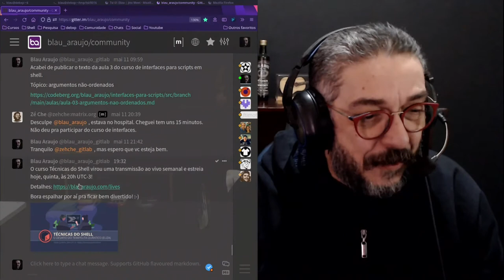Técnicas do shell #001 - parte 1/10: Sobre o curso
Muito obrigado!

IRC:
Canal debxp em irc.libera.chat